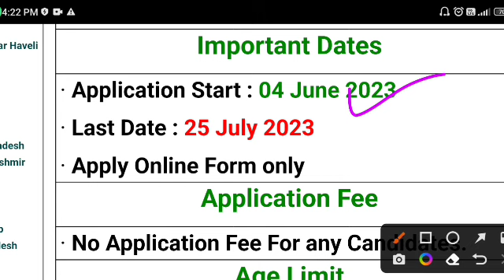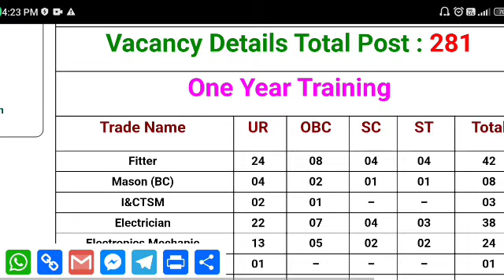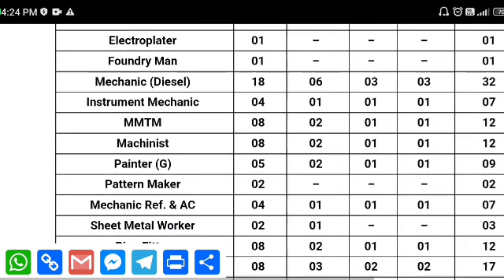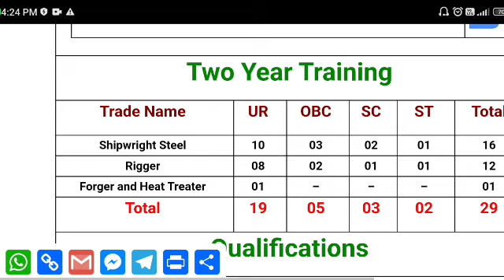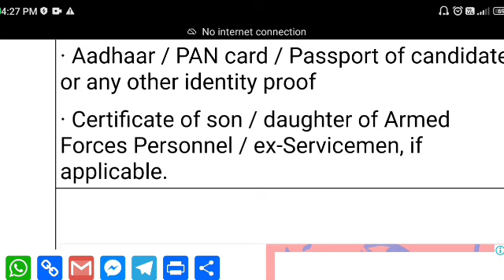Naval Dockyard Mumbai Apprentice Recruitment 2023 | Navy Dockyard New Vacancy 2023 | ITI Govt Jobs